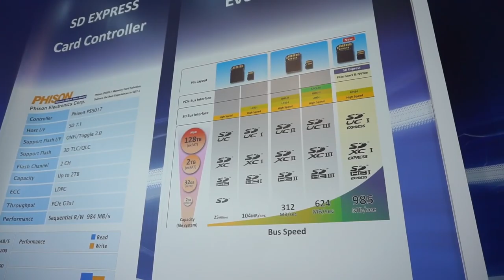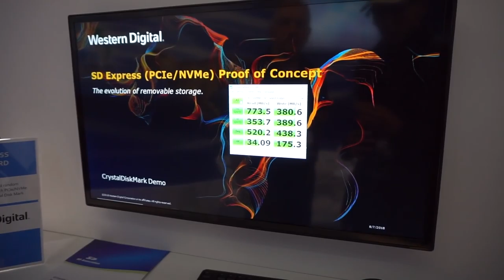Kad SD Express Menawarkan Kelajuan Pembacaan Lebih Pantas